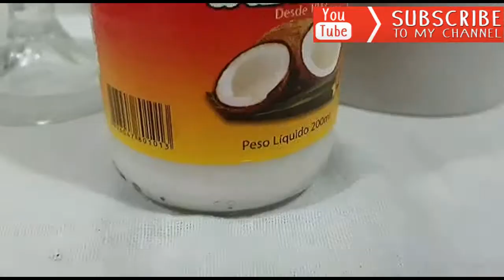No oven Coconut pudding オーブンなしココナッツプリン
このおいしいココナッツプリンのレシピを試してください。オーブンに入れず、すばやく簡単に作ることができます。

高評価を付け、友達と共有し、チャンネルに登録します。

Try this delicious coconut pudding recipe, super quick and easy to make that doesn't go in the oven.